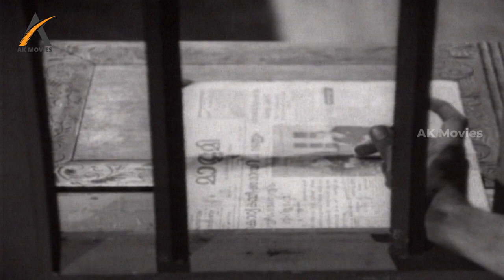அடப்பாவி நீயா திருடன் Edhir Neechal Super Scene | Nagesh, Jayanthi, Muthuraman, Aachi Manorama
Edhir Neechal is a 1968 Tamil language comedy drama film written and directed by K. Balachander. Film Produced by N. Selvaraj, B. Duraisamy and N. Krishnan under the banner of Kalakendra Movies. The film has an ensemble cast including Nagesh, Muthuraman, Sundarrajan, Srikanth, M. R. R. Vasu, Sowcar Janaki and Jayanthi.

Cast
Nagesh as Maadhu
Muthuraman as Nair
Sundarrajan as Sabapathy
Srikanth as Kittu
M. R. R. Vasu as Kumaresan
Sowcar Janaki as Pattu Mami
Jayanthi as Paaru
Manorama as Renu
S. N. Lakshmi
Thengai Srinivasan (guest appearance)

AK Movies is an interesting movie channel on YouTube.